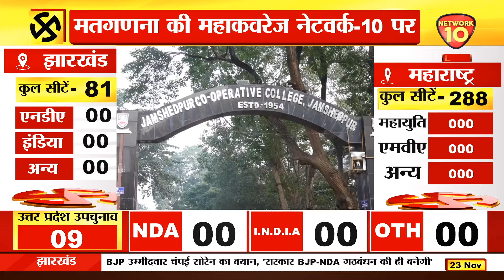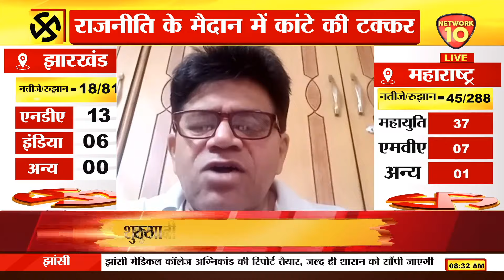कौन मारेगा बाजी...Maharashtra | Jharkhand Election Results Live | UP BY Election |Results 2024